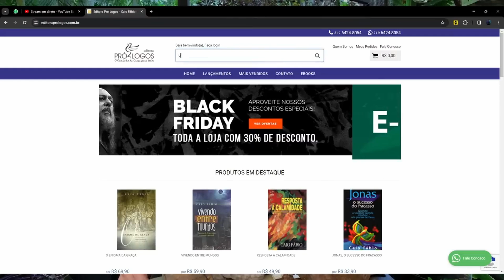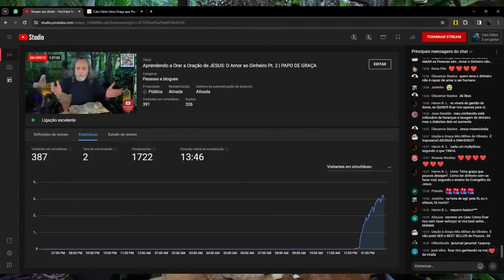Mestres da prosperidade: "Caio, este evangelho é coisa de velho e bobo!".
Neste link você encontra sugestões, outras plataformas para seguir o Caio, e modos de contribuir com o trabalho
OFERTA: PIX PESSOAL DO CAIO (Uma resposta a pessoas queridas que solicitam)
Cursos riquíssimos pra você, e que ajudam na manutenção da vida do Caio
USE O PIX PELA CHAVE CNPJ:
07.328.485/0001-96